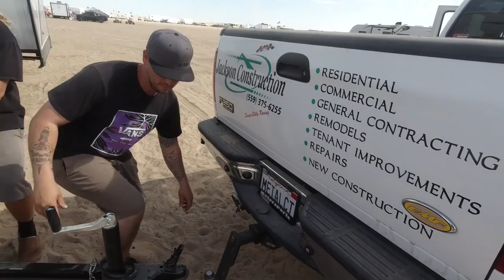RZR PRO TOTALED - Clutch Inspection Not Needed...Taking The X3 To Glamis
Here's what happens when people aren't paying attention in Glamis, combination of inexperience and negligence. All that really matters is that we are alright, the rest is just stuff. Still sucks, but it could have been much worse. And a very special shout-out to all of our friends. Actually they aren't just our friends, they are our FAMILY. THANK YOU for jumping in and taking care of us. For just being frickin amazing. We are grateful beyond words to have you guys in our life. DJ, Chels, Scott, Pam, Sammy, John, Brenda, all our fam at MTS Off-Road - Ned, Jeep, Travis, Kade, Russ, & Greg... We love you all more than you can possibly know. ❤ And last, but not least... THANK YOU to our amazing subscribers - you guys are the best on the YouTubes for sure!!! Can't wait to see you in the sand someday!
mash.thrash.repeat

LINKS & STUFFS!

ADVENTURE.
Darin & Brandi :)